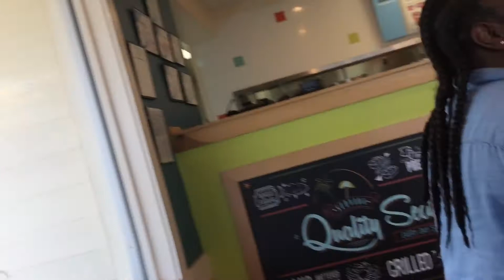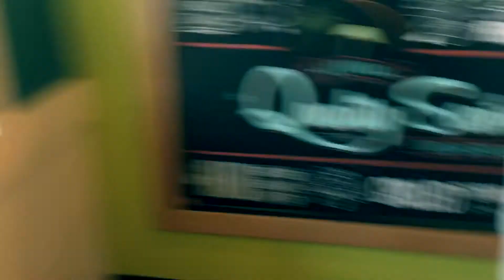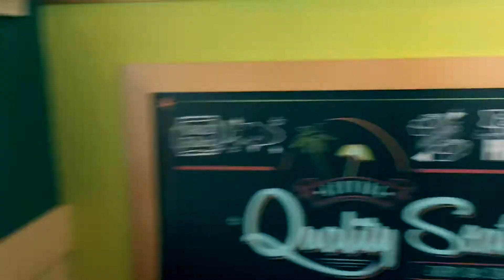VLOGY VLOG 💪🏽😎😊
This is how my Thursday went !! ❤️ LCS 😘